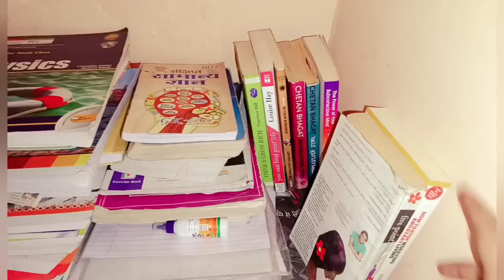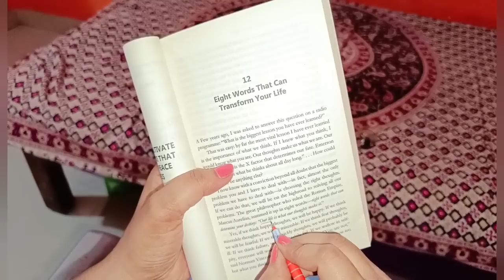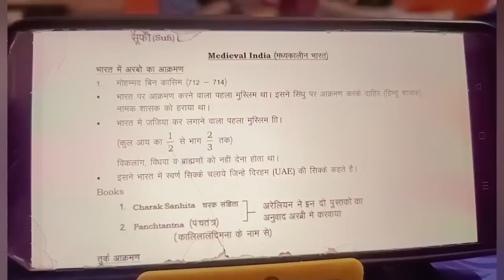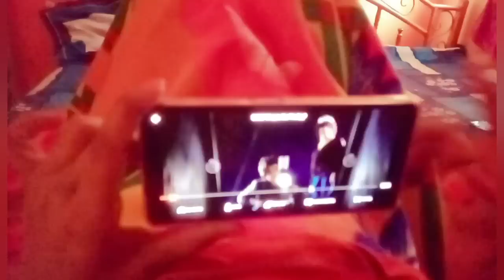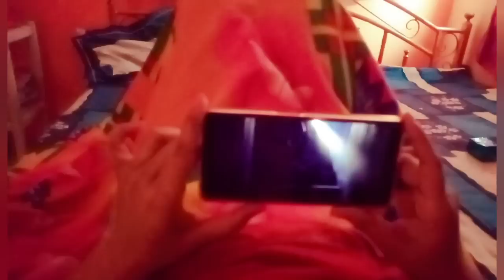LIFE OF A TEACHING ASPIRANT 🔥| Bihar 7th phase preparation start 🎯| study vlog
LIFE OF A TEACHING ASPIRANT 🔥
 Bihar 7th phase preparation start
study vlog

My daily study routine
Stree world study motivation
Study after marriage
How I manage study after marriage
Kvs interview
Kvs interview preparation
Dsssb preparation
Kvs demo teaching practice